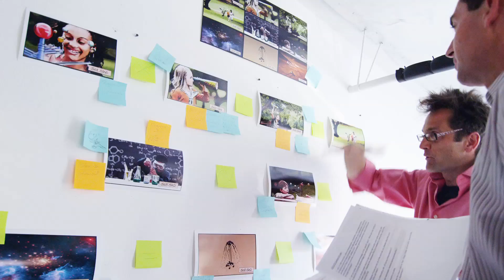From San Diego to Mars: Behind the Scenes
This is a behind-the-scenes look at San Diego State University's new institutional television commercial that tells the story of eight Aztec alumni at NASA who played key roles in landing the Curiosity rover on Mars.  More ...